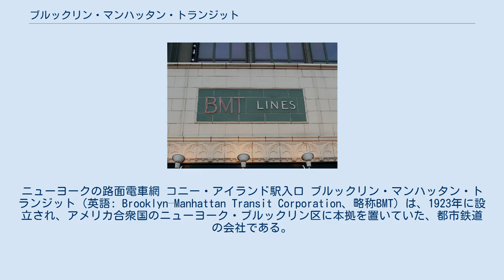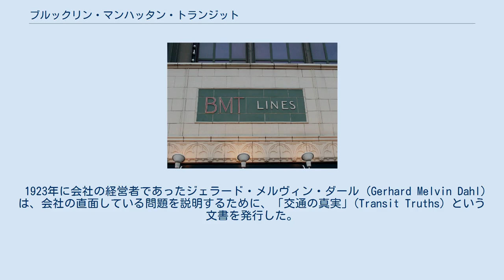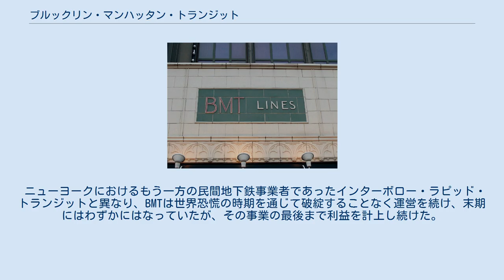ブルックリン・マンハッタン・トランジット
ニューヨークの路面電車網 コニー・アイランド駅入口 ブルックリン・マンハッタン・トランジット（英語: Brooklyn–Manhattan Transit Corporation、略称BMT）は、1923年に設立され、アメリカ合衆国のニューヨーク・ブルックリン区に本拠を置いていた、都市鉄道の会社である。
BMTの鉄道網は、1940年にニューヨーク市に売却された。
現在では、インディペンデント・サブウェイ・システム (IND) の鉄道網とともに、ニューヨーク市地下鉄のBディビジョンとなっている。
当時のBMTの路線網は現在ではJ・Z系統、L系統、M系統、N系統、Q系統およびR系統、そしてフランクリン・アベニュー・シャトル、さらにBMTのブルックリンにおける線路にINDが運行するB系統、D系統、F系統、そしてクイーンズにおけるA系統の短い区間などになっている。
M系統の列車はウィリアムズバーグ橋を渡ったのち、クリスティー・ストリート連絡線を通じてINDの線路に乗り入れ、またR系統の列車は60丁目トンネル連絡線を通じてINDの線路に乗り入れている。
Z系統の列車はJ系統のラッシュ時の混雑方向の輸送を補完する。
 ブルックリン・マンハッタン・トランジット (BMT) は、前身の会社であるブルックリン・ラピッド・トランジット (BRT) が経営破綻したことを受けて、1923年にその資産を引き継いだ。
BRTと同様に、BMTはブルックリン区における大部分の都市鉄道と路面電車網を運営する子会社を持ち、クイーンズ区やマンハッタンにも路線が伸びていた。
こうした子会社の1つであるニューヨーク・ラピッド・トランジットは、高架鉄道や地下鉄を運営していた。
 1923年に会社の経営者であったジェラード・メルヴィン・ダール (Gerhard Melvin Dahl) は、会社の直面している問題を説明するために、「交通の真実」(Transit Truths) という文書を発行した。
その中で、会社は「ハイラン市長からひどい、個人的で不公平な反対に遭った」とダールは不満を述べていた。
ハイラン市長に宛てた別の手紙の中で彼は、「7年に渡り、あなたはこの町の人々をミスリードし、だましてきた。7年に渡り、交通の状況を救う努力をあなたは妨げてきた。あなたこそが、そしてあなただけが、現在の交通全体の酷い状況に責任がある。あなたは交通の問題を政界での出世の手段としてきた」と述べていた。
 BMTは、すべての地下鉄と高架鉄道を市が所有し運営することを望んだフィオレロ・ラガーディア市長率いる市政から、鉄道を市に売却するように圧力を受けた。
市は、この売却を強要する2つの強力な手段を用いた。
 BMTは市に対して、1940年6月1日にすべての交通事業を売却した。
 第二次世界大戦後、市が建設したINDはかつてのBMTの一部を引き継いだ。
1954年にD系統の列車がそれまでの終点であったチャーチ・アベニュー駅から、旧BMTカルバー線のディトマス・アベニュー駅まで新しく建設された連絡線を通じて延長された。
1954年から、残りの3か所のBMTカルバー線の駅は、9番街とディトマス・アベニューの間でカルバーシャトルとして運行されるようになった。
この系統は予算削減のために1975年に廃止され、後に取り壊された。
 INDクイーンズ・ブールバード線とBMTブロードウェイ線を結ぶ60丁目トンネル連絡線は、1955年12月に開通した。
この新しい路線は、以前はBMTアストリア線へ走っていたBMTブライトン線の各駅停車が、GG系統の各駅停車とフォレスト・ヒルズへの運行で使うようになった。
1956年8月には、INDフルトン・ストリート線（A系統）がブルックリンで延長され、クイーンズの80丁目でかつてのBMTフルトン・ストリート線を改築した区間と接続された。
BMTフルトン・ストリート線の高架鉄道のうち、80丁目より西側をロッカウェイ・アベニューまで走っていた区間は、取り壊された。
 1950年代末から1960年代初めにかけては、この時代では最大のプロジェクトとなるクリスティー・ストリート連絡線とIND6番街線の急行線の建設があった。
このプロジェクトにより、IND6番街線がマンハッタンからウィリアムズバーグ橋を通るBMTの路線と連絡した。
急行運転はマンハッタン橋に直接つながり、各駅停車は既存のラトガース・ストリート・トンネルとウィリア...